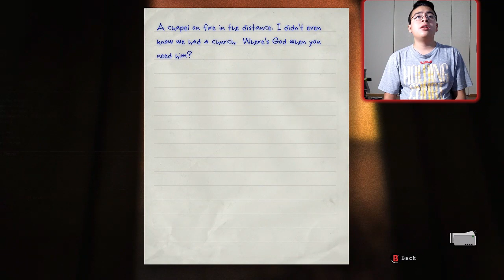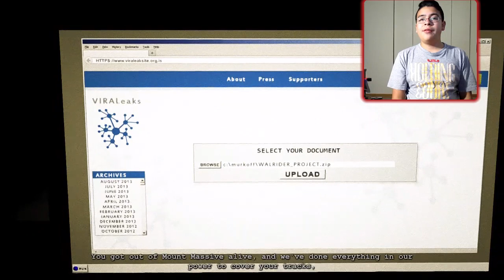Bye Bye Outlast I Outlast Whistleblower DLC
Sorry for the bad editing and thank you so much